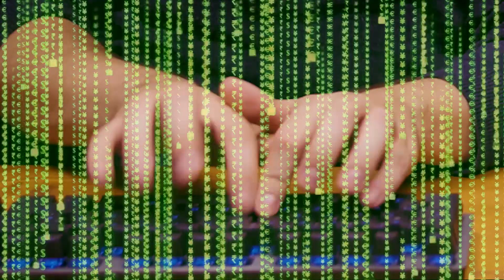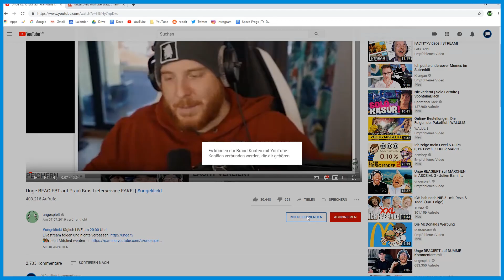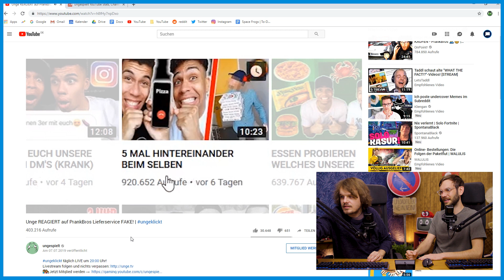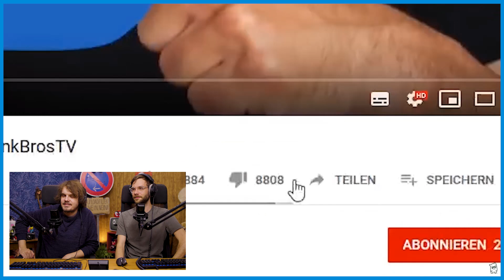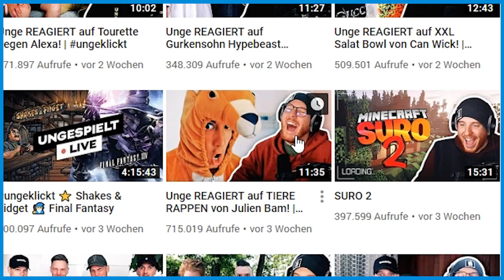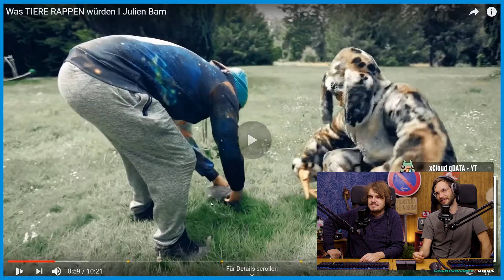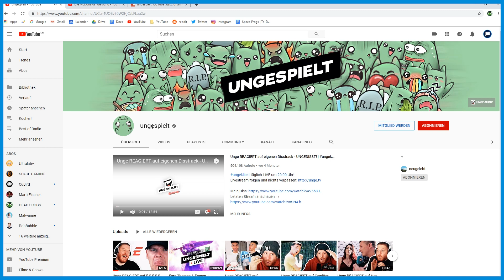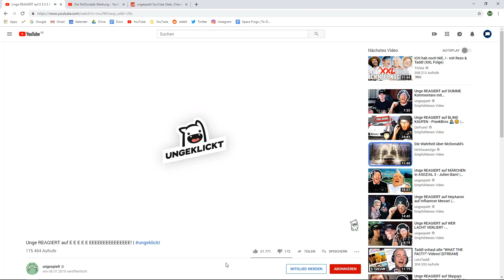Wir REAGIEREN auf Unge REAGIERT!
Eigentlich steht alles schon im Titel...
Aber wir Sind Freitag den 12.07. um 18 Uhr hier LIVE, also schaltet ein!